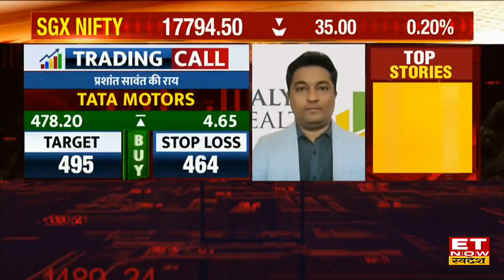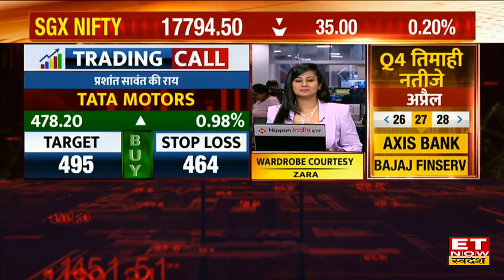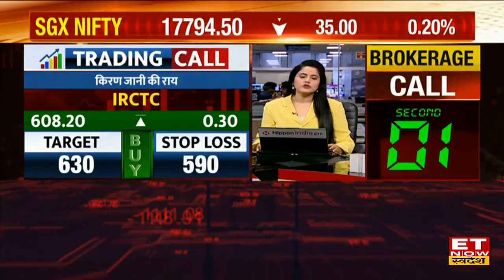Stocks To Buy: कम समय में बंपर Return देंगे ये Shares, जानिए Targets & Stoploss | ET Now Swadesh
Canara Bank Stock Price Today | Tata Motors Share Buy, Sell or Hold Recommendation | IRCTC Stock Today | Tata Consumer Stock Target and Stoploss | Can Fin Homes Share Outlook | Power Mech Stock Today |
Power Mech, Can Fin Homes, Tata Consumer, IRCTC, Tata Motors और Canara Bank Share के साथ अन्य स्टॉक्स में जानें निवेश को लेकर क्या है Experts की राय. जानें किन levels पर करनी चाहिए आपको खरीदारी और क्या है Target Price और जानिए किस Strategy के साथ इन Stocks में पैसा कमाया जा सकता है. देखें वीडियो.